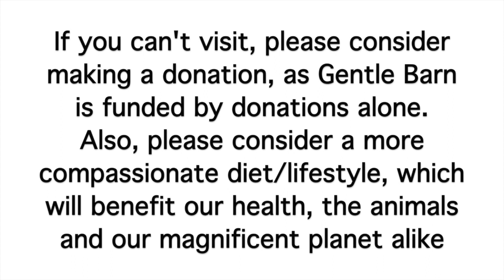Vlog: Visiting The Gentle Barn ♥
Find Your Purpose + Come Alive Today

Gentle Barn is an incredible place, founded by a woman with a huge heart, and unconditional love & desire to save, heal and provide a forever home for abused farm animals, that otherwise would not stand a chance to live.

To learn more about the Gentle Barn & all the amazing work that they do, volunteer or make a donation, visit there

Vlog Camera I use:
Canon PowerShot ELPH 110 HS 16.1 MP